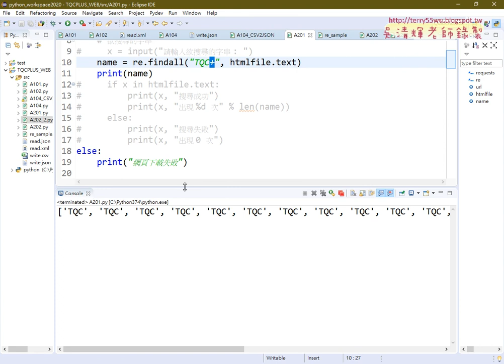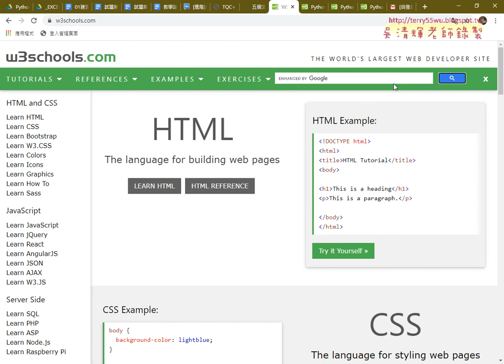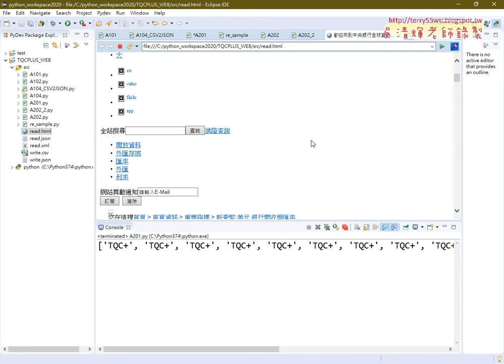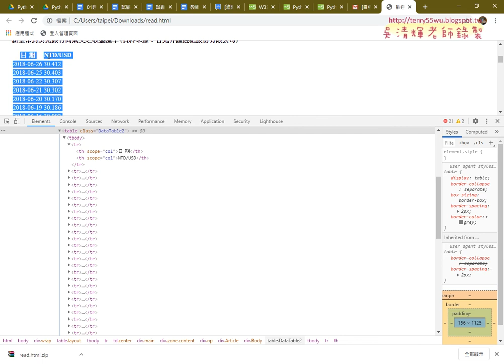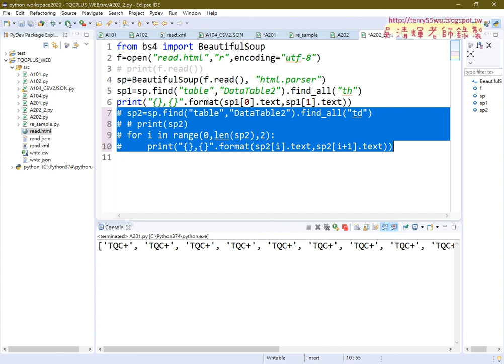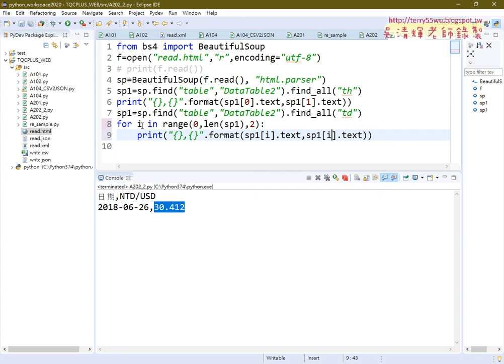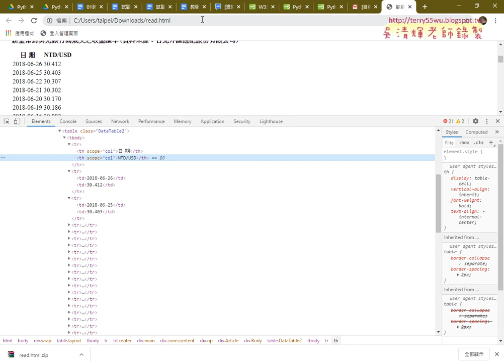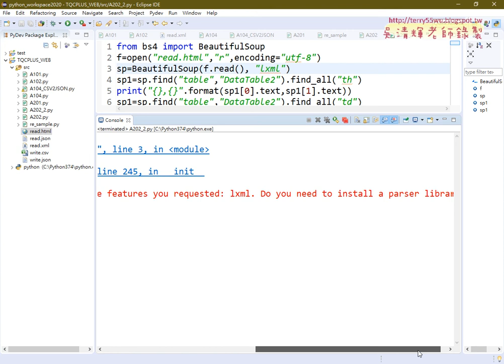04 證照201問題說明與證照202美元收盤匯率